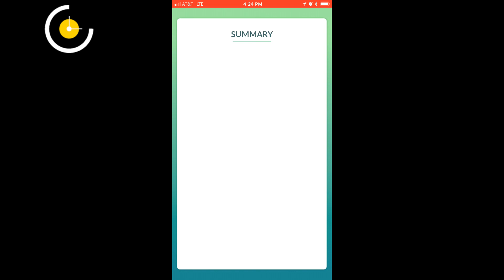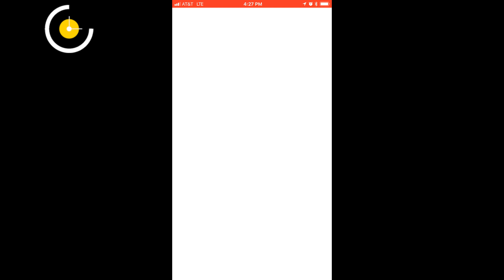Pokémon Go GAMEPLAY Ho-oh Tier 5 Raid Boss Battle - No Commentary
Pokémon Go GAMEPLAY Ho-oh Tier 5 Raid Boss Battle. The Pokemon Go gameplay video contains the battle agains Tier 5 Raid Boss Ho-oh. This legendary bird is back as a raid boss for a limited time. Let us know if you want more videos from Pokémon GO - we are planning on bringin raid videos and community day videos. Pokémon GO is a mobile game developed and published by Niantic, Inc. & the Pokémon Company.

Pokémon GO Theme is composed and arranged by Jun’ichi Masuda.

Pokémon Go is an augmented reality game developed by Niantic for iOS and Android devices, initially released in select countries in July 2016. The game is the result of a collaboration between Niantic and Nintendo by way of The Pokémon Company.

We plan on bringing even more and better content, and also give daily prizes to our subscribers.

SOCIAL MEDIA---